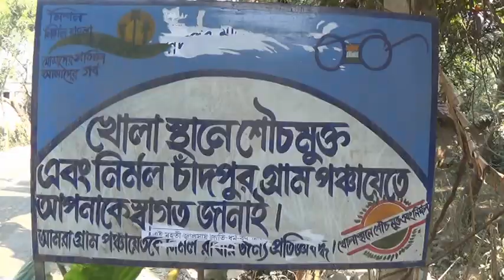পবিত্র ঈদ উপলক্ষে দুঃস্থ মানুষদের,বস্ত্র বিতরন করলেন।নওদার বিধায়ীকা শাহিনা মমতাজ খান।AB24NEWS#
পবিত্র ঈদ উপলক্ষে দুঃস্থ মানুষদের,বস্ত্র বিতরন করলেন।নওদার বিধায়ীকা শাহিনা মমতাজ খান।  NOWDA MLA SHAHINA MUMTAZ KHAN DISTRIBUTES CLOTHES TO NEEDY PEOPLE ON THE OCCASION OF HOLY EID